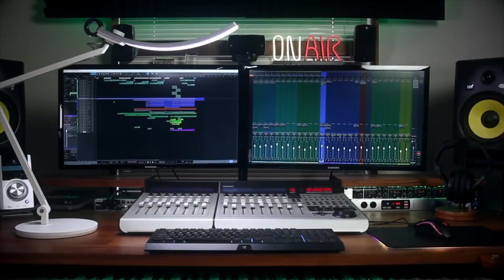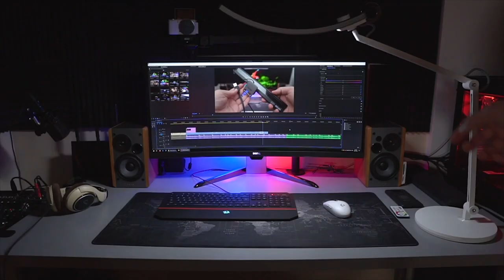Happy Holidays with the BenQ e-Reading Desk Lamp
The BenQ eReading lamp is a flicker-free, glare reducing, sleek AF lamp that 's just as comfortable on your desk as it is on the bedside table. Extra-wide, evenly distributed light reduces eye strain and provides adjustable lighting for whatever you're doing.

Thanks to BenQ for Bringing Enjoyment N Quality to life as well as sending me this sweet desk lamp - that I, no lie, love. Otherwise - wishing you all the happiest of holidays! Stay safe!